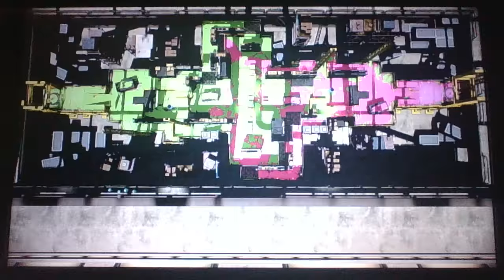Splatoon Turf War541